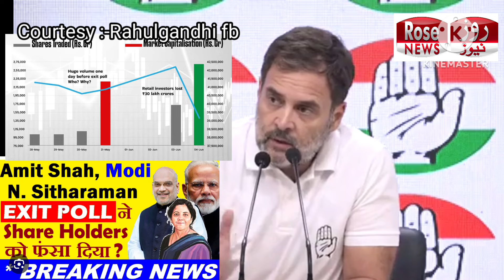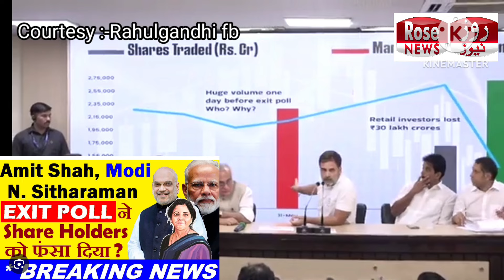Rahul Gandhi Alleges BJP Behind Biggest 30 lakh cr Stock Market 'Scam', Demands JPC Probe